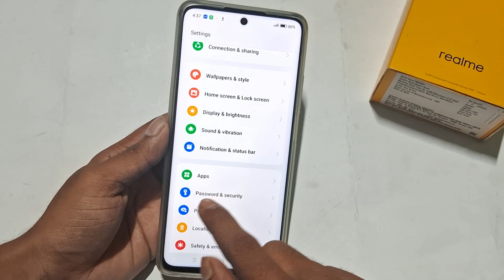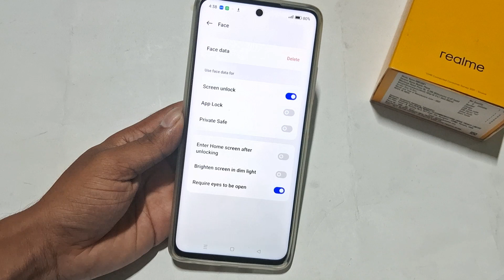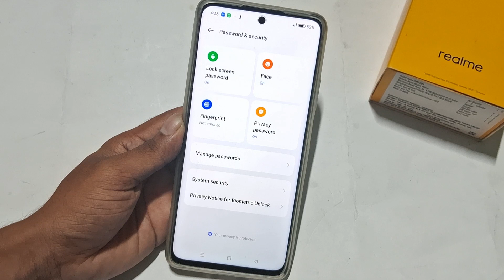How to set face lock any realme |Realme 11 me face lock kese lagaye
Realme 11 me face lock ko change kese kare || How to set face lock any realme

Best powerful CPU under 10k

60-Inch Tripod with Bag

7 Socket 6A Extension Board

multiplug Extension